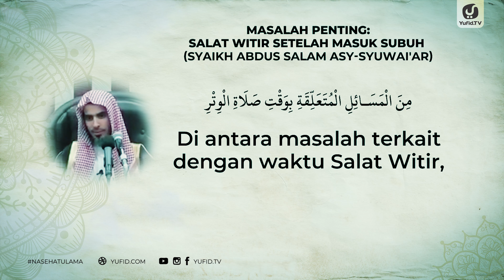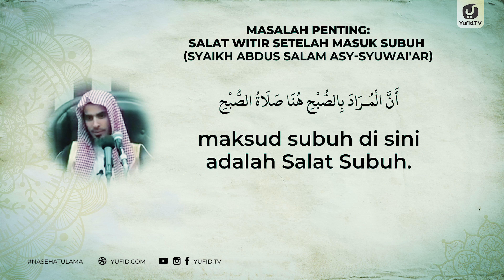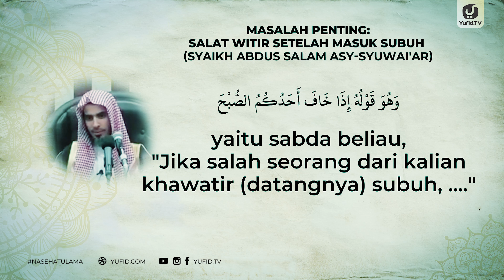Masalah Penting: Salat Witir Setelah Masuk Subuh - Syaikh Abdus Salam asy-Syuwai'ar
Keutamaan shalat sunnah witir sangat besar, seperti yang disebutkan di dalam hadits keutamaan shalat witir yang diriwayatkan oleh Ibnu Majah. Oleh karena itu seorang muslim hendaknya memahami dengan baik tata cara sholat witir dan hukum-hukum yang terkait dengannya demi mendapatkan keutamaan yang besar.

Tentang tata cara shalat witir yang benar dan tata cara shalat witir sesuai sunnah, jumlah rakaat sholat witir adalah ganjil mulai dari satu rakaat. Kemudian kapan waktu shalat witir dilakukan dan kapan waktu shalat witir dikerjakan? shalat witir dikerjakan pada waktu setelah isya' dan waktu pelaksanaan shalat witir atau batas waktu shalat witir pada asalnya adalah hingga menjelang terbit fajar subuh dan waktu terbaik shalat witir adalah di akhir malam. Shalat witir setelah sholat isya atau diawal waktu dianjurkan bagi yang khawatir tidak bisa bangun di sepertiga malam yang akhir. Selain itu tentang kapan waktu sholat witir, para ulama menjelaskan tentang shalat witir setelah masuk subuh yaitu bolehkah shalat witir setelah adzan subuh.

Tentang tata cara shalat sunnah witir ada hadits Nabi yang artinya "Jika salah seorang dari kalian khawatir (datangnya) subuh, maka hendaknya dia salat witir satu rakaat." (HR. Muslim), berdasarkan hadits ini sebagian ulama menyatakan apabila jika muazin sudah mengumandangkan azan tapi seseorang belum menunaikan salat witir, maka dia telah melewatkan waktunya, maka hendaknya dia melakukannya setelah matahari terbit dan meninggi setinggi tombak, baik dengan niat mengqada atau untuk menggantinya. Sedangkan sebagian ulama yang lain menyatakan bahwa barang siapa yang melewatkan salat witir sedangkan azan salat subuh (salat fajar) sudah berkumandang sedangkan dia belum salat witir, maka disyariatkan baginya untuk salat witir asalkan dia sudah rutin melakukannya, dengan menunaikannya di antara azan dan ikamah sebelum mendirikan salat subuh.